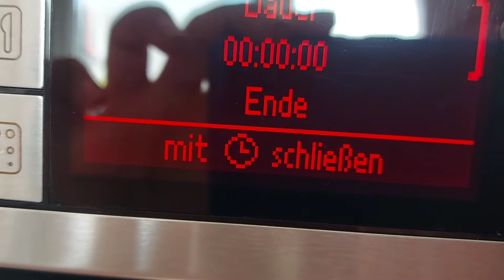KETO 4 Ingredients ขนมปังคีโต|How to make Keto Bread with Almond Flou|Ulai's Kitchen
Today's video, I'm sharing  how to make Keto Bread with Almond Flour. Easy Recipe ,low carb and high-Protein .